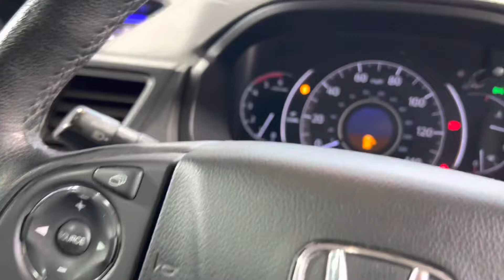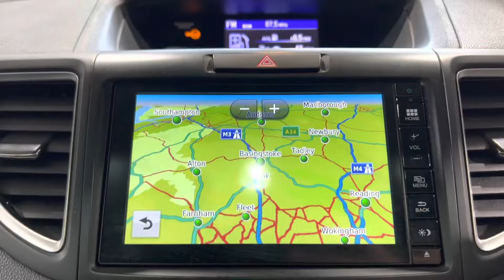2015 Honda CR-V I-DTEC EX 4WD